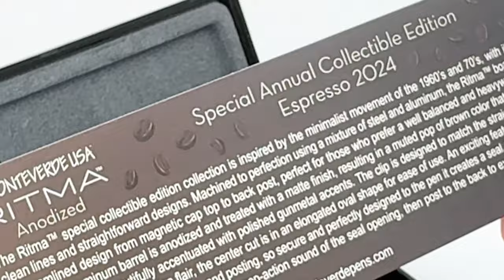Unveiling the 2024 Special Edition Monteverde Ritma Anodized Espresso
Hello to all our fountain pen friends! In this video, we're going to be unboxing the Monteverde Ritma Special Edition Anodized Espresso Fountain Pen! Each year, Monteverde releases a new COLOR of this favorite, and for 2024, the special edition color release is ESPRESSO! This pen is also available as a ballpoint pen and a rollerball pen.

The Monteverde Ritma Special Edition Anodized Espresso Fountain Pen minimalist design features clean lines with a straightforward design that pairs stunningly with the new anodized espresso color. Check out the video to see the new Espresso up close, alongside one of the Ritma's most popular features, the magnetic cap (that also has a magnetic post!)

Ready for more details about the Monteverde Ritma Special Edition Anodized Espresso Fountain Pen?

See the unboxing of the Monteverde Ritma Special Edition Anodized Espresso Fountain Pen up close. Learn how to change the ink. See what comes with the pen and how it is packaged as we unbox the item. Get your Monteverde Ritma Special Edition Anodized Espresso Fountain Pen